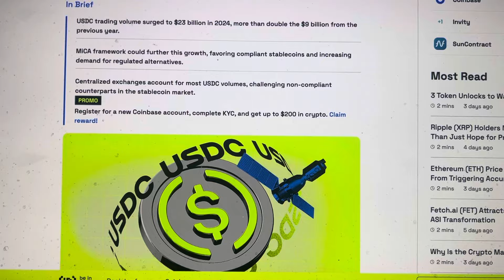BREAKING…USDC GROWTH RATE 500% SINCE 2022 and EURO MICA APPROVED!!!!